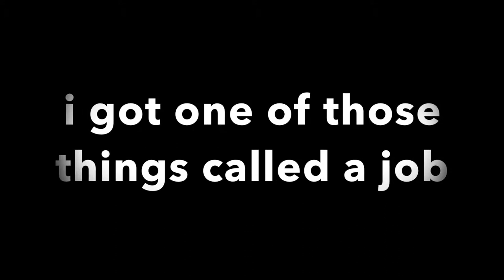clips bc I don’t have time tom make a video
I got a few clips at Bethune with Tyler, I work a lot but I hope you enjoy!